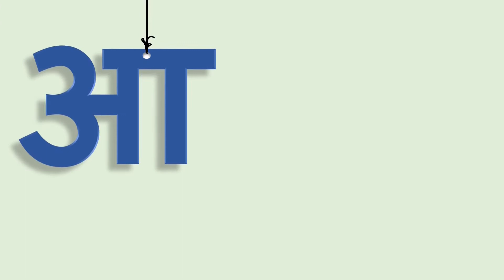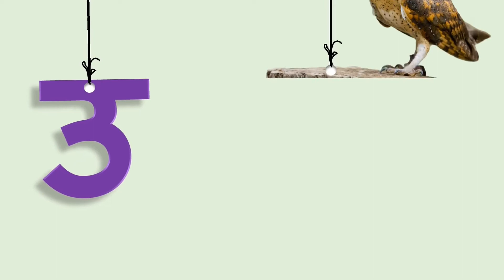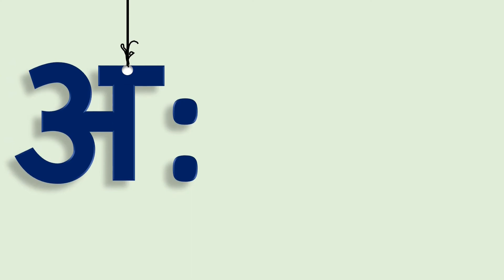Learn Hindi Vowels - Swar | हिंदी स्वरमाला | Hindi Alphabets | Hindi Letters | A se Anar Aa se Aam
Kids Learning Videos & Stories-

Topics covered. - Hindi Swar - अ आ इ ई उ ऊ ऋ ए ऐ ओ औ अं अः

Favourite Classmate is pioneer in Knowledge enhancing for all age groups, we specially design our all videos to learn something quicker and easier and we try to make it special and interesting.
Our collection of Nursery Rhyme Songs, Children Songs, Kids Songs, Baby Songs, Nursery Songs, ABC Songs and different type of Hindi learning tools will surely help your kids learn quick with entertainment and good music. Preschool & Kindergarten School Teachers can show our channel which has 3D animation videos to toddlers & babies to teach them basics like ABCD Songs & rhymes.
We also specially design our videos to the parents who very concerned about their child for learn better, we and our team is promising you that we provide you more knowledgeable videos as you expect from any channel form any social media platform.
Making learning & education fun is our passion.

The playlist of Daily Learning Practice Videos is:

(2). varmala
(3). varnamala in hindi
(4). rhymes in hindi
(5). rhymes
(6). kids
(7). kids poem
(8). अ से अनार
(9). hindi rhymes
(10). hindi nursery rhymes
(11). अ
(14). ख से खरगोश
(15). हिंदी वर्णमाला
(16). बालगीत
(17). क ख ग
(18). अ आ इ ई
(19). अ से ज्ञ तक
(20). क से ज्ञ तक वर्णमाला
(21). phonics
(22). phonics song
(23). balgeet
(24). kids song
(25). हिंदी स्वरव्यंजन
(26). education
(29). kabutar
(30). aa se aam
(31). anar
(32). aa
(33). se
(34). aise anar
(35). अ आ ई
(36). कखग
(37). अआइईउऊएऐ
(40). abcd
(41). English rhymes
(42). 3D rhymes
(43). nursery songs
(44). Children rhymes
(45). children songs
(46). nursery rhymes
(47). rhymes for kids
(48). rhymes for children
(49). Animation rhymes
(50). baby songs
(53). Learning abc
(57). abcd songs
(58). abc
(59). phonics songs
(60). abcd
(61). abc rhymes for children
(62). abc songs
(63). ABC Alphabet song
(64). ABC Nurery Rhymes
(65). Alphabet Songs for children
(66). A aa e ee
(67). Learn 123 Numbers
(68). Learn kids education
(69). Numbers for kids
(70). Ginti
(71). 1 से 100 तक गिनती
(72). Counting Numbers
(73). Pre school Learning
(74). class Nursery
(75). 123 गिनती
(76). 123
(77). Number Song
(78). Ginti hindi or English me
(85). 1 to 10 kids song
(88). counting
(89). numbers song
(90). 123
(92). a to z
(93). 123 numbers song
(94). numbers
(95). learn numbers
(96). counting
(97). kids
(98). preschool
(99). nursery
(100). kids videos
(101) hindi vowels
(102) Hindi VARNAMALA with LIVE Examples
(103) Hindi Swar
(104) Hindi Vyanjan
(105) Hindi Varnamala Vyanjan
(106) Hindi
(107) Live examples of Hindi
(108) Live Examples of Varnamala
(109) Swar
(110) Vyanjan
(111) Varnamala
(112) अ आ इ ई उ ऊ ए ऐ
(113) क ख ग घ च छ ज झ
(119) अ से अः तक
(120) क से ज्ञ तक
(121) अ से ज्ञ तक
(122) a se gya tak
(123) हिन्दी स्वर
(124) हिन्दी स्वराक्षर
(125) हिन्दी